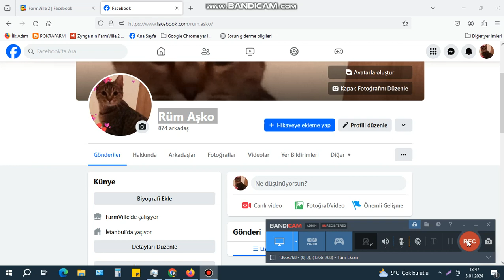Farmville 2 Eksiye düşen Su,Gübre ve Üretim gücü Sıfırlama